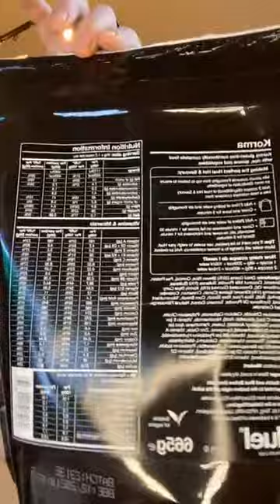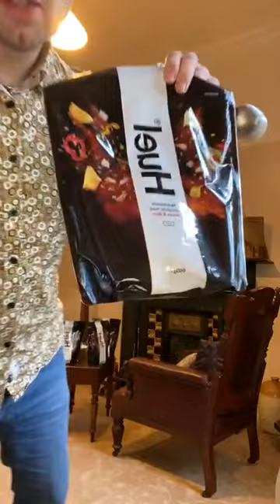Trying all the Hule Hot and Savoury Flavours!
It's that time of year again when we get another load of product reviews!

Here we have all the Hule Hot and Savoury flavours, let's see how tasty they are.